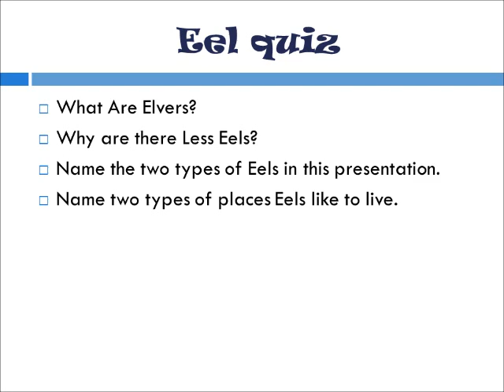Getting back to nature Bailey's Eel Presentation .wmv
This was made for a school project.